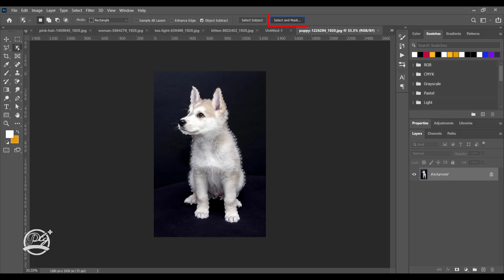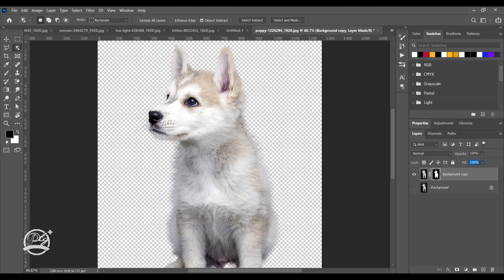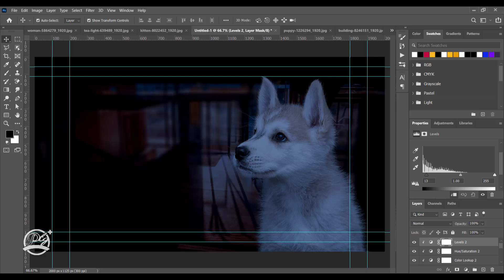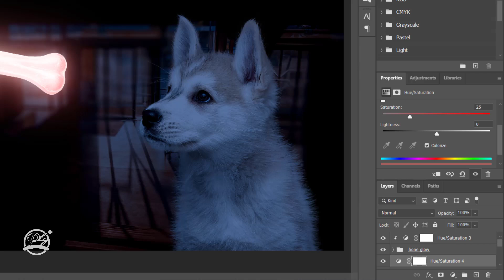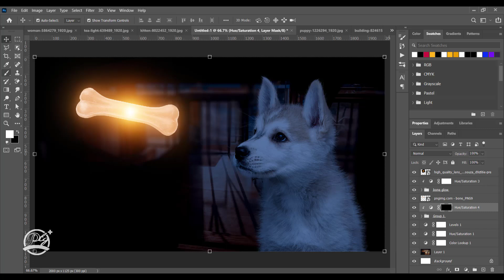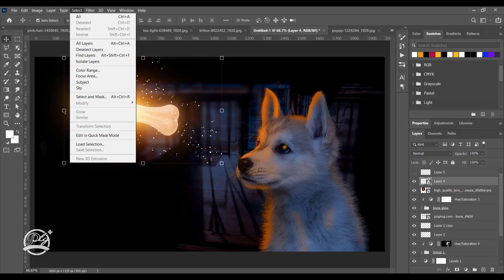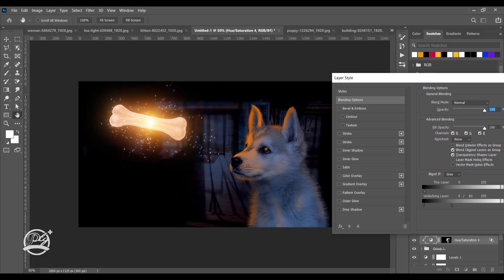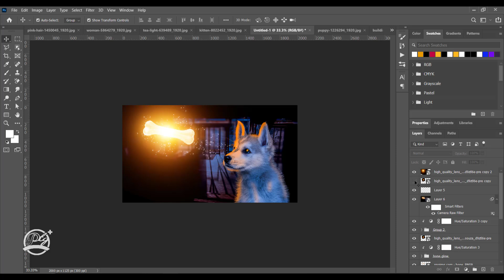HOW TO MAKE AN IMAGE GLOW IN PHOTOSHOP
Dive into the world of design magic! 🚀

Lets get the subscribers to 1000 as you enjoy premium free psd files and contents

Don't miss out on exclusive content and unlock your creativity with FREE PSD files delivered straight to your download🎁✨ Hit that "Like" button and hit "Subscribe" to join our vibrant community of design enthusiasts. Let's create together and turn your visions into masterpieces! 🌟👩‍🎨👨‍🎨 Don't just watch – become a part of the artistic revolution! 🚀✨